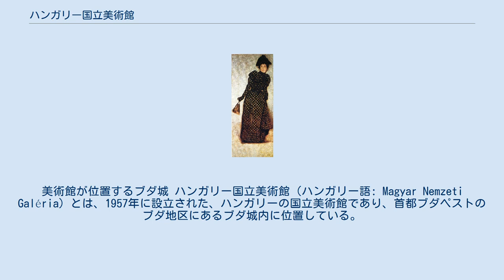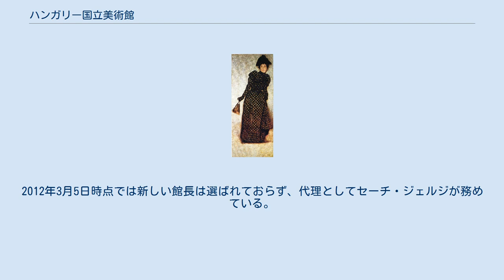ハンガリー国立美術館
美術館が位置するブダ城 ハンガリー国立美術館（ハンガリー語: Magyar Nemzeti Galéria）とは、1957年に設立された、ハンガリーの国立美術館であり、首都ブダペストのブダ地区にあるブダ城内に位置している。
その収蔵する分野は、ハンガリー美術全体に及び、19世紀から20世紀にかけてパリ等の西欧で活躍したハンガリー美術家の物も多く含まれている。
 ピラトの前のキリスト、ムンカーチ・ミハーイ作、1881年 斑紋様のポルカのローブを着る女性、リップル・ローナイ・ヨージェフ作、1889年 国立美術館は中世、ルネサンス、ゴシック、バロック、ルネサンス期ハンガリー美術の作品を収蔵している。
その中には15世紀の木製祭壇も存在する。
 その展示の中にはアレクシー・カーロイ、マウリス・アスカロン、ボルショシュ・ミクローシュ、ドナース・ギュラ、ファドルス・ヤーノシュ、フェレンツィ・ベーニ、フェレンツィ・イシュトヴァーン、イジョー・ミクローシュ等のマジャル人彫刻家の作品が見られる。
また、ブラッシャイやマルトン・エルヴィン等の画家、写真家の物も収められている。
美術家ではムンカーチ・ミハーイやパアール・ラースローの物が収められている。
その他、マルコー・カーロイ、ボルショシュ・ヨージェフ、バラバーシュ・ミクローシュ、セーケイ・ベルタラン、ロッツ・カーロイ、シニェイ・メルシェ・パール、 トーク・イシュトヴァーン、イヴァーニ・グランウァルド・ベーラ、トントヴァーリ・チヴァダル・コストカ、リップル・ローナイ・ヨージェフ、フェレンツィ・カーロイ等の作品も収蔵されている。
 2008年、ブダペスト国立西洋美術館のバアーン・ラースローは展示物が似ている国立美術館と西洋美術館の合併を提案した。
両者とルートヴィヒ美術館は20世紀の海外居住のハンガリー美術家の作品の展示に特化している。
その後、彼は1800万ユーロを西洋美術館の拡大に投資し、市内に散在したコレクションを統合させようとしたが、2011年2月に拒否された。
そして、バアーンは政府に1億5000万ユーロを以て新しい建物を二棟作る計画を提出した。
そのうち一つは現代欧州美術、もう一つはハンガリーの写真の棟にし、2017年に完成する予定となっている。
 2011年11月、文化国務長官のセーチ・ゲーザはアンドラーシ通り沿いと西洋美術館、ブダペスト市立美術館附近に新しい建物を作る計画を公式に示した。
この建物には当美術館の収蔵物が収蔵される予定である。
この計画は大通り全体を用いる物で、博物館地区計画と呼ばれる。
 同年12月初頭、2010年から館長を務め、合併に反対であるターク・フェレンツはこの過程に対し、「甚だしく素人的であり、非民主主義で短絡」と発言、2011年末限りで館長職を辞する意向を表明した。
2012年3月5日時点では新しい館長は選ばれておらず、代理としてセーチ・ジェルジが務めている。